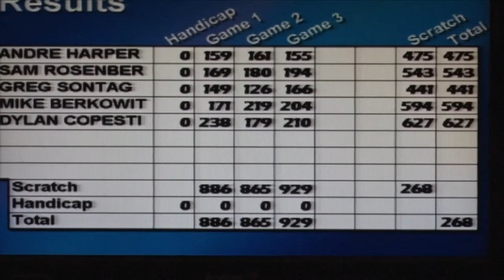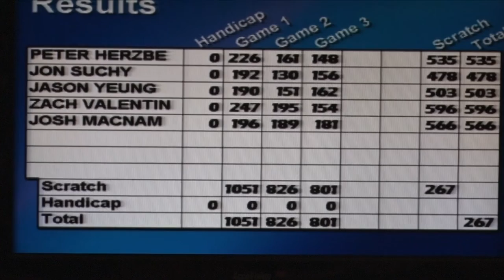2017 Norristown Bowling vs Pennridge Part 2 (Game 3)